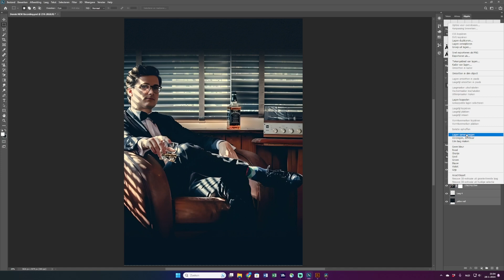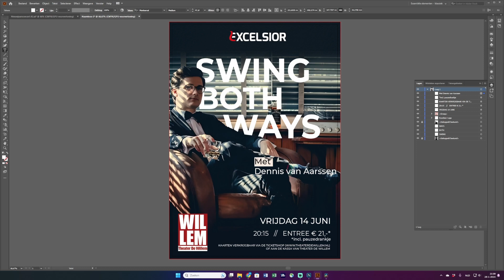Swing Both Ways - poster